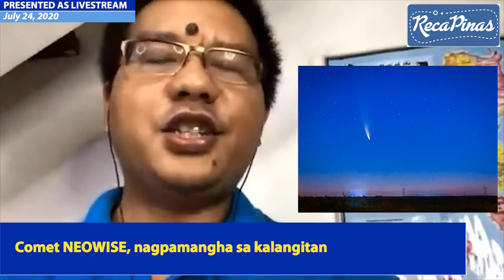COVID-19 UPDATES, JAYBEE SEBASTIAN, COMET NEOWISE | RecaPinas for July 18-24, 2020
Balikan ang mga malalaking kuwentong ibinalita sa Pilipinas sa linggong ito, ika-18-24 ng Hulyo, 2020. Maki-RecaPinas na!